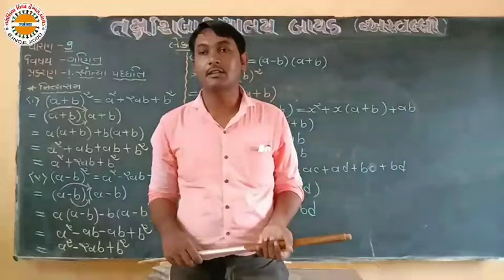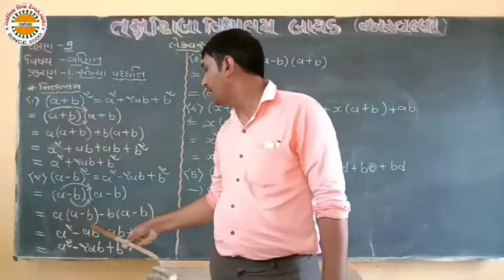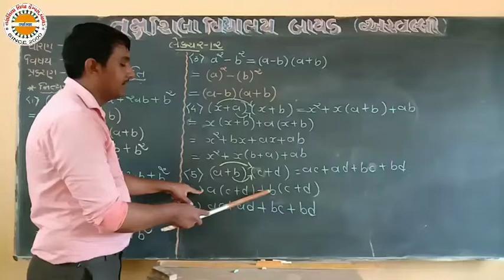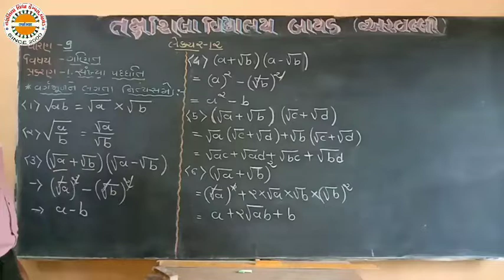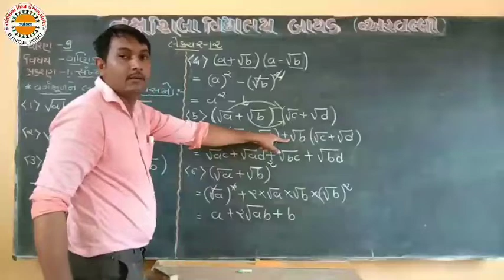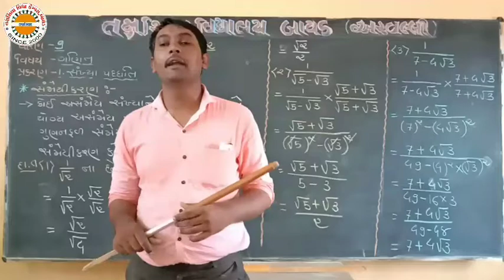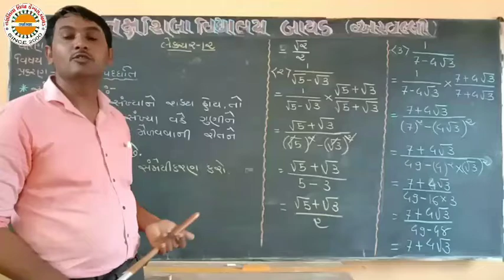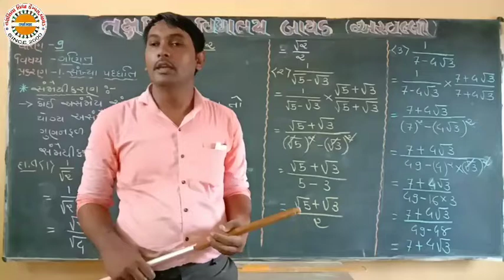STD 9 Maths Ch 1 Lec 12